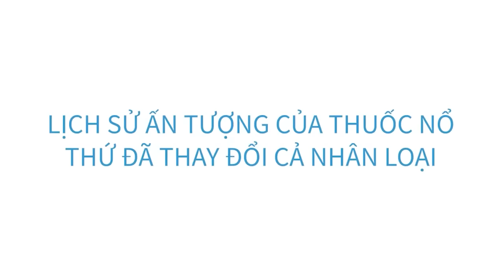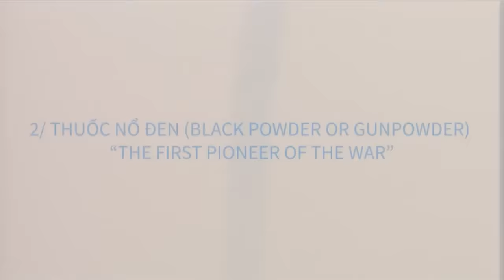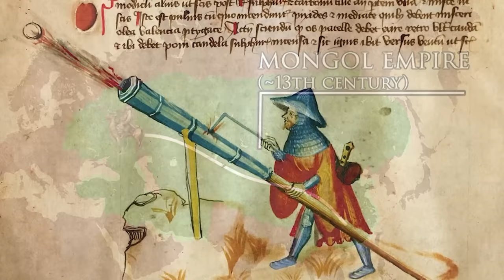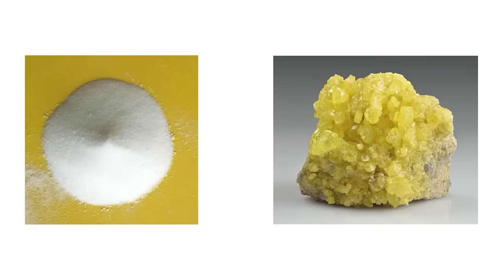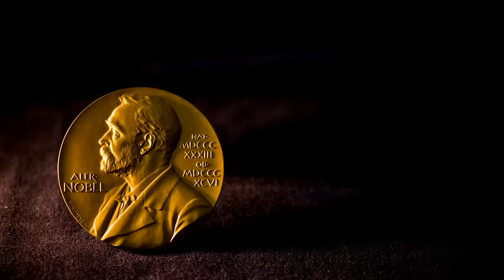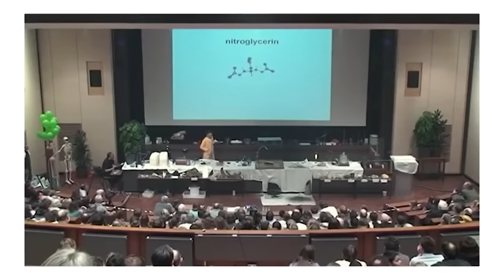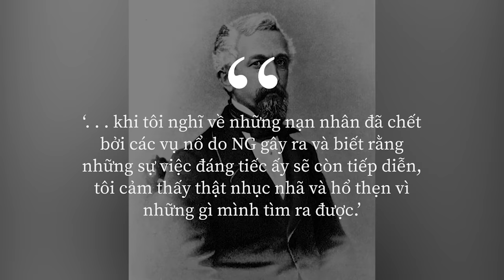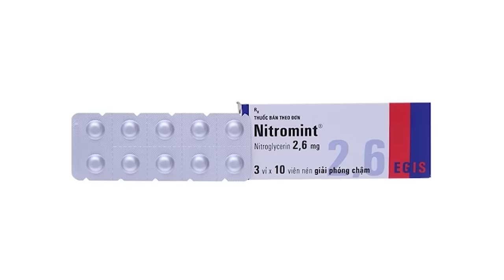Sự ra đời "vô tình" của THUỐC NỔ | Nhất Huy | KHOA HỌC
Cần phải lưu ý rằng series sẽ đề cập và phân tích tập trung vào ba loại chất gây nổ (hoá học) mà theo mình đánh giá là có tác động mạnh mẽ nhất đến lịch sử nhân loại: Thuốc nổ đen, TNT và Nitroglycerin. Vậy thuốc nổ là gì? Và tại sao thuốc nổ có thể nổ?
Nội dung:
00:00 - Start
00:21 - Lịch sử của thuốc nổ
01:38 - Tại sao thuốc nổ có thể nổ?
02:59 - Thuốc nổ đen là gì?
08:43 - Nitroglycerin là gì?
11:09 - Nguồn gốc của dynamite